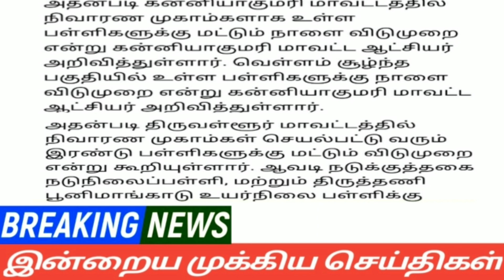மாலை 9மணி செய்திகள்|16-11-21|Today Afternoon headlines News | Mukkiya seithigal| முக்கிய செய்திகள்